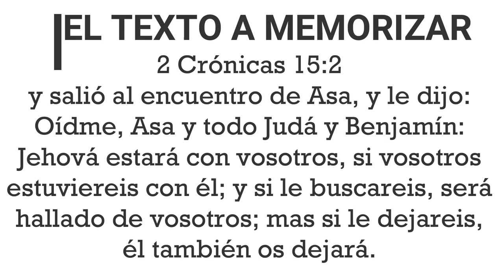EL RETO BIBLICO AT #37 2 CRÓNICAS 12 - 22 PASTOR CARLOS ALBERTO DIAZ